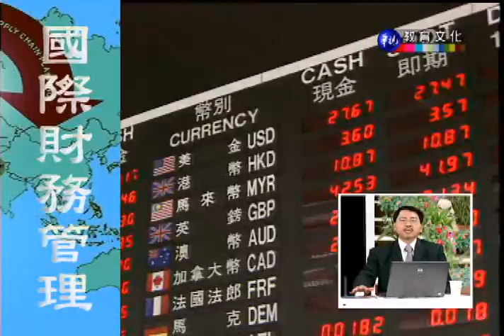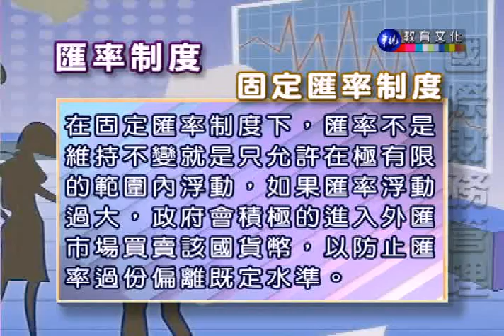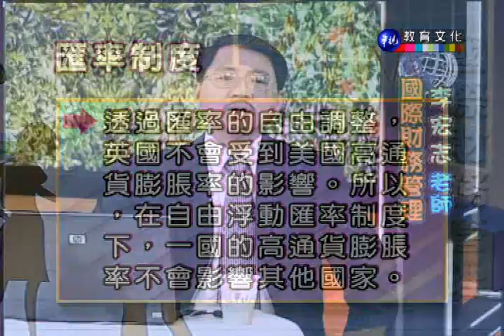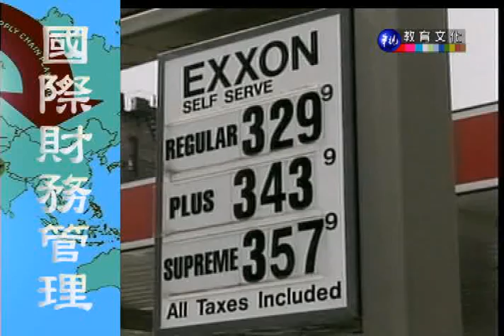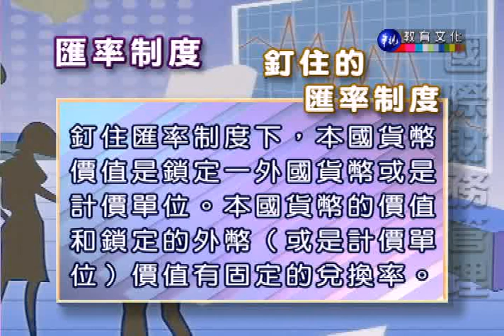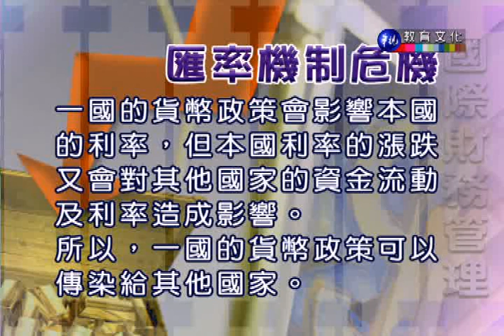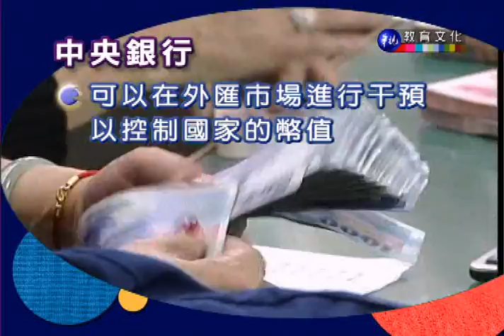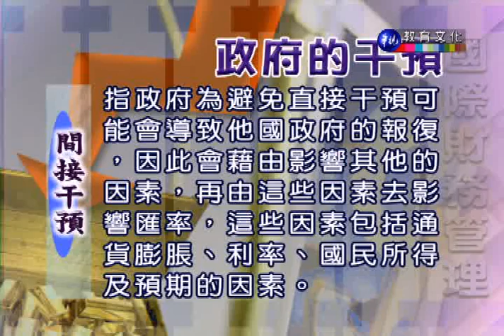國際財務管理_第6講